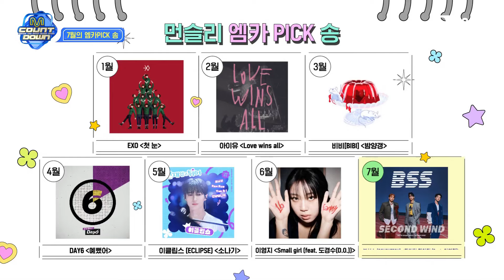'먼슬리 엠카PICK' 7월의 엠카PICK 송 & 스테이지는? 엠카운트다운 EP.855 | Mnet 240808 방송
M COUNTDOWN｜Ep.855
'먼슬리 엠카PICK' 7월의 엠카PICK 송 & 스테이지는?

World No.1 K-POP Chart Show M COUNTDOWN